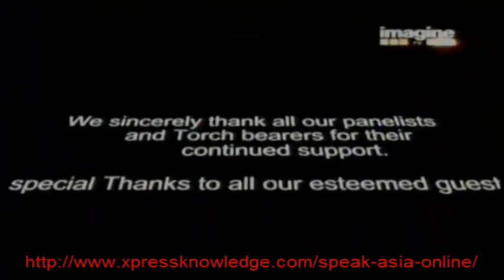BEST MLM PRODUCT + INVESTMENT PLAN INDIA .CALL 9599721719- JOIN SKYWAY SWIG-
Hi Friends.. Have you Heard about Skyway Crypto Unit Program Started in April 2019
*SKYWAY IS NOT MLM BUT M.L.C.I (Multi Level Crowd Investing Co.)*

&  Earn 30$ Worth C. R. U Which will become 850-900$ within 1 year

*🎯STABILITY & LONGEVITY LIKE A PRODUCT BASE CO. &*

*🎯EARNINGS MORE THEN Any Investment or Crypto Based Plans*

*💰💎💰BUY SKWAY CRYPTOUNIT SHARES & SELLWHICH HAS POTENTIAL TO GO 50-80 X TIMES IN 3-5 MONTHS & 200 X TIMES TO EARN WITHIN 1YEAR*

💰💎💰 Earn Huge Networking Commissions, Referral Cryptounits aswell

*💰💎💰LIFELONG LOYALTY BONUS PAID EVERY MONTH WITH LIFELONG DIVIDENDS EVERY MONTH*💰💎💷💵*

*🎯💎Monthly Rewards*

🔱⚜🔱NAME & FAME ON WORLD STAGE IN NETWORK MARKETING

BECOME INTERNATIONAL TRAINER / COACH